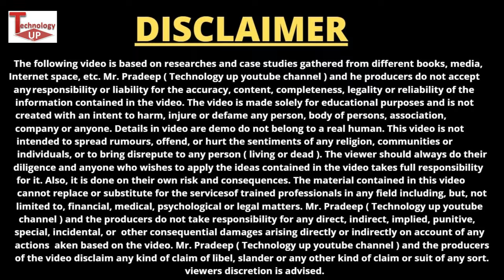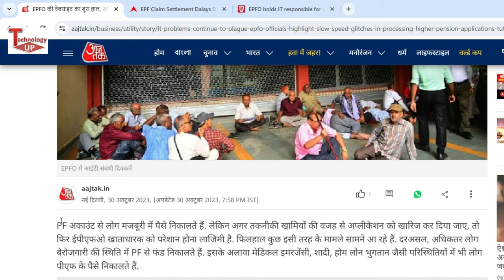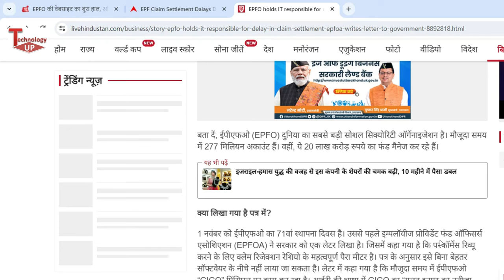PF Claim Under Process कब तक Settle होगा ? PF Claim Under Process Problem Solving Time ? EPFO , PF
PF Claim Under Process kab tak settle hoga ? PF Claim Under Process Problem Solving | EPFO , PF - Pradeep Sharma Technology up

about this video - es video me "pf claim under process probelm" ke bare me baat kari hai.

Your Search Query :

PF Claim Under Process Solution 2023,
Claim Under Process me hai kya kare 2023,
pf claim under process,
PF Under Process Kitne din Tak rahta hai 2023 ,
pf under process solution 2023
pf claim under process me hai kya kare
pf claim under process problem solution 2023
form 19 10c under process hai to kya kare
pf under process problem solution 2023